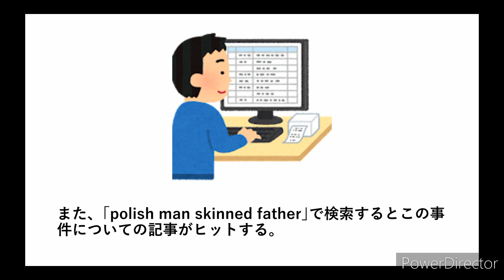検索してはいけない言葉【おじいちゃん驚かせたいな】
・息子が父親を殺し、逆さ吊りにして解体。何を思ったのか顔の皮を剥ぎ取ってマスク状にし、それを被って祖父の家を訪問したという猟奇殺人事件。祖父は息子のマスクを被った孫を見て異変を察知、普通なら逃げ出すところだが、何が起こったのか問い詰め自首させることに成功したそう。